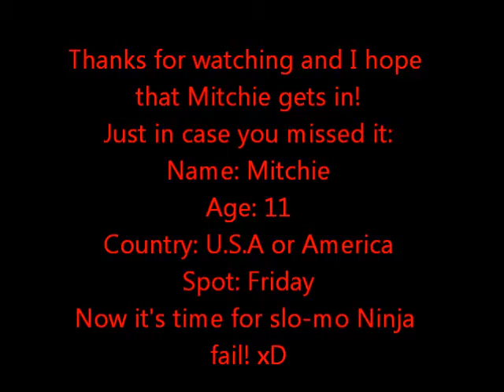Mitchie's Audition for 7ShiningAGs! *MITCHIE IS YOUR TUESDAY ;D*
Mitchie is just da bomb. She is HILARIOUS and that's why I picked her to audition for 7ShiningAGs!

No dolls were hurt in the making of this video.

Oh and Mitchie is your Tuesday! ;DDD